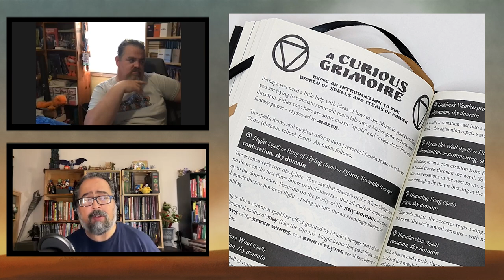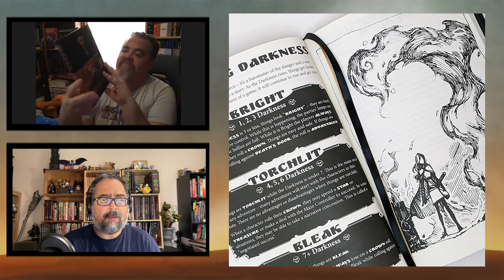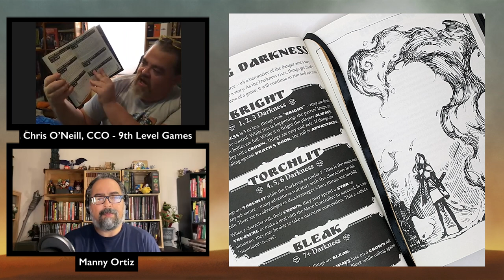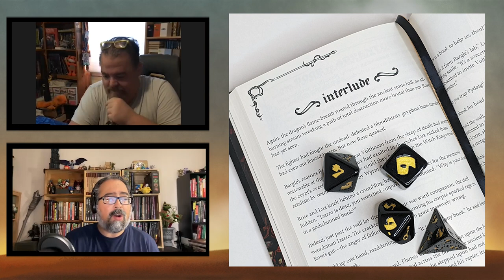MAZES Fantasy RPG - Everything You Need To Know with Chris O'Neill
We talk to Chris O'Neill, Chief Creative Officer of 9th Level Games about Mazes, a unique fantasy roleplaying game.